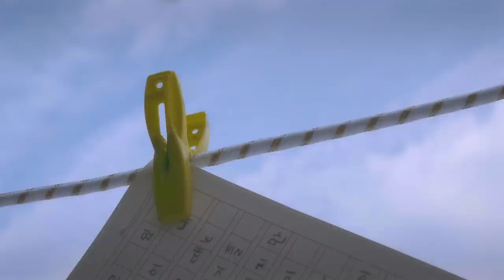[24/7 FILM] 정세운(JEONG SEWOON) MINI ALBUM [DAY]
Artist : 정세운(JEONG SEWOON)
Album: MINI ALBUM [DAY]
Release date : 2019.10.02